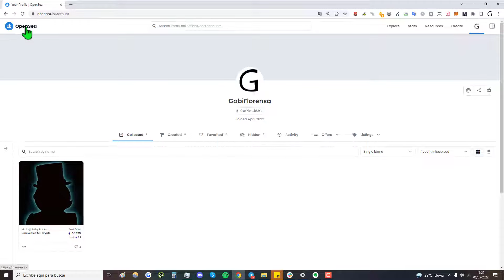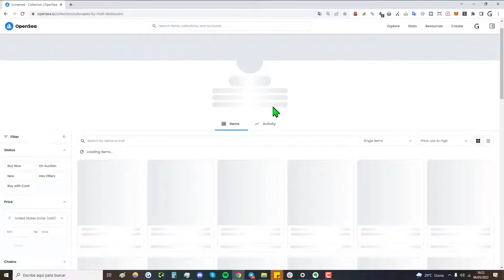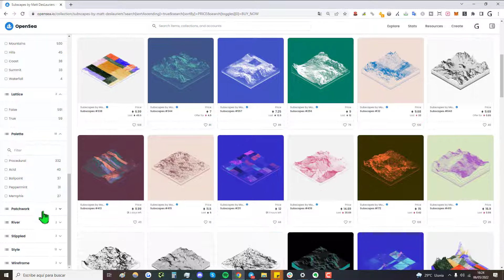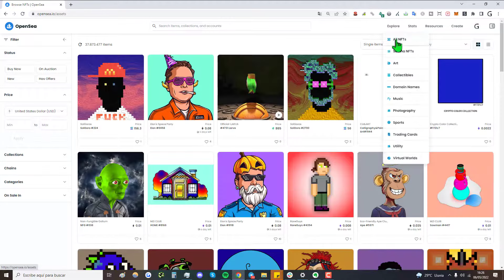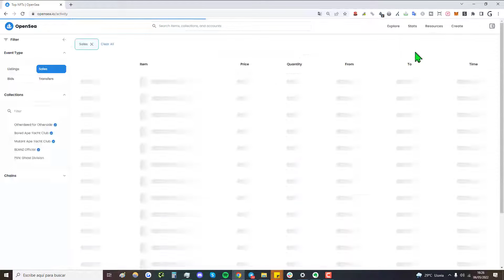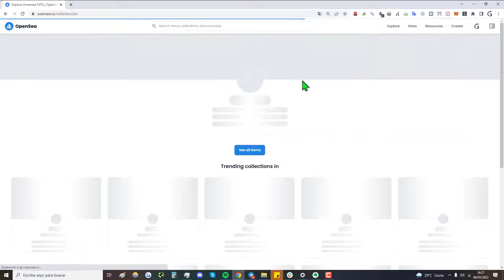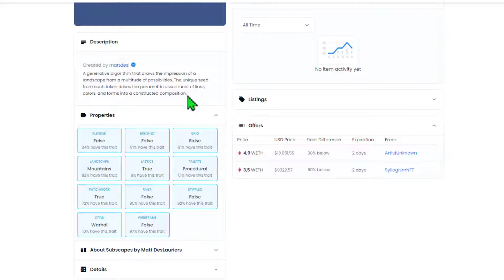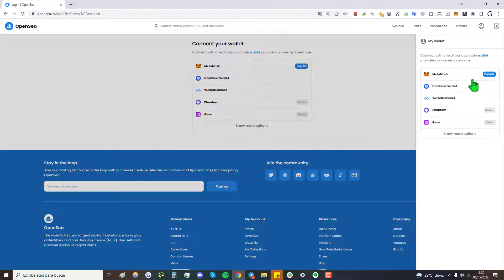➡️ Tutorial Básico de OPENSEA en español (2025) | Cómo Usar la Plataforma de NFTs Open Sea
✅ Review en español de Cómo usar OPENSEA en 2025. Las diferentes partes y secciones de OpenSea.com, un marketplace de NFTs.

NOTA LEGAL